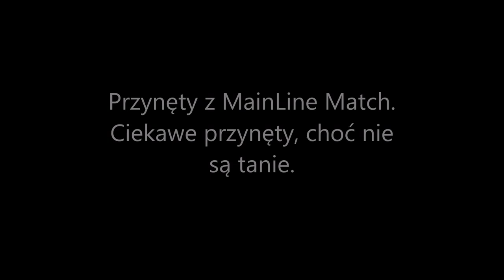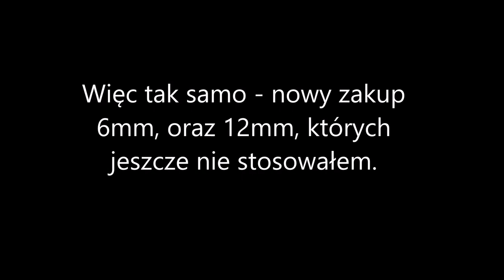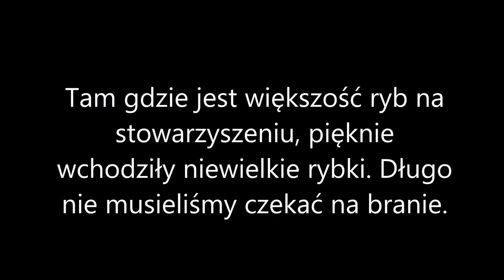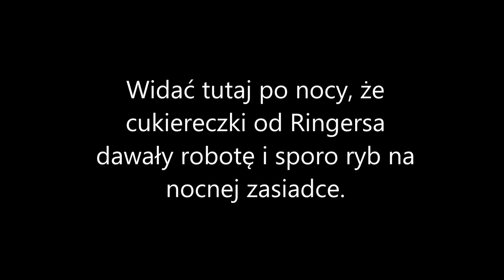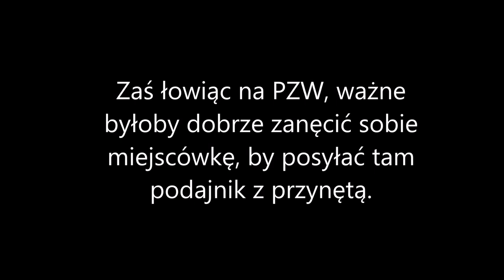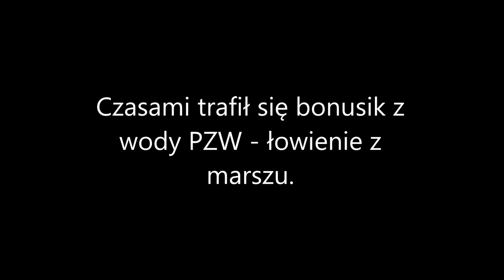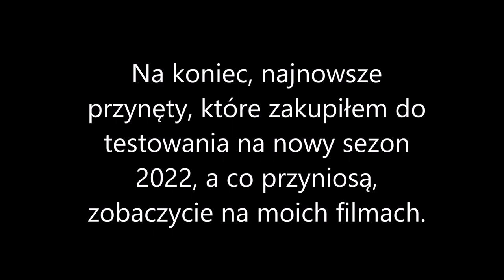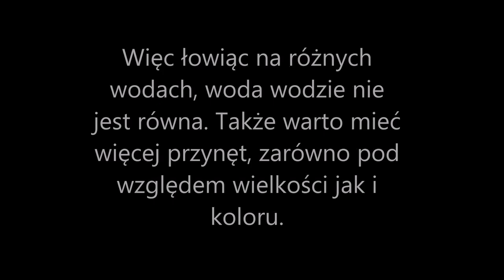Przynęty, które warto mieć nad wodą!